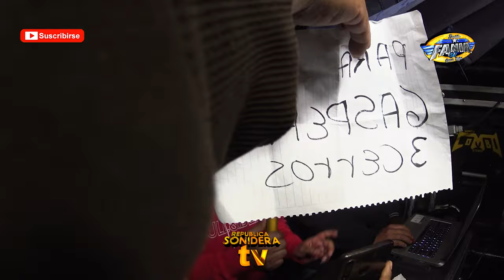LUCE UNA HERMOSA FALDA EN BAILE SONIDERO CON OMAR ROJAS SONIDO FANIA 97